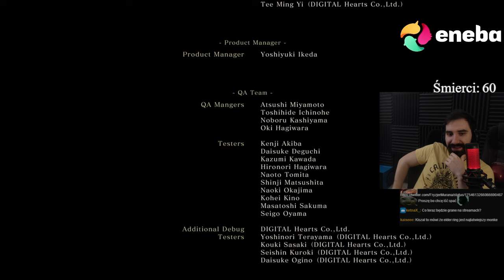WIELKI FINAŁ i KOMPLETNE ZAORANIE NAJTRUDNIEJSZYCH BOSSÓW 😎 | SEKIRO #3